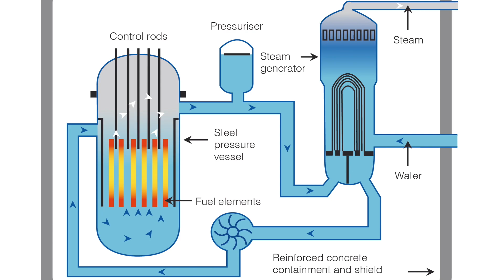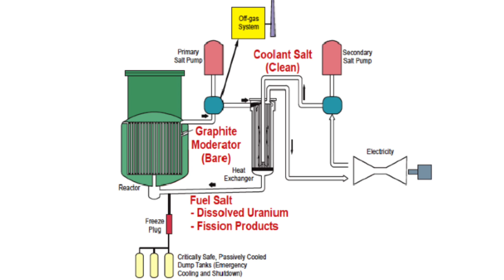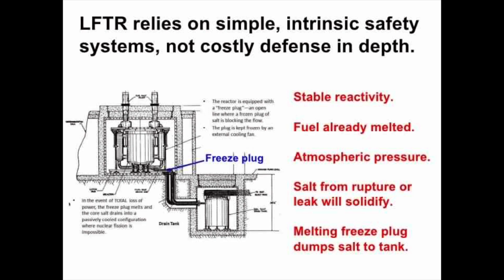HBD Alvin Weinberg - Politics and The Dream of Clean Cheap Energy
Today's video is an homage to Alvin Weinberg and his work with atomic energy.

00:00 Intro
01:10 World's first nuclear reactor
01:57 Nuclear chain reaction
02:38 A proof of concept
03:25 Triple redundancy
04:12 Weinberg's insatisfaction
04:32 Salt
05:42 MSRE
06:38 LFTR
07:32 Fast Breeder Reactor
08:13 Alvin's humility
08:53 Now a days
09:10 Conclusion